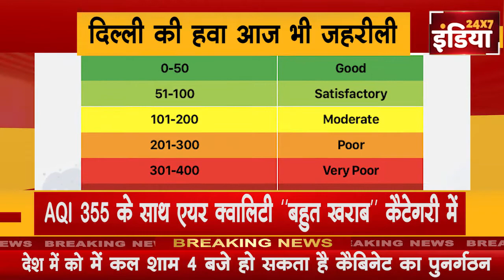दिल्ली की हवा आज भी जहरीली !